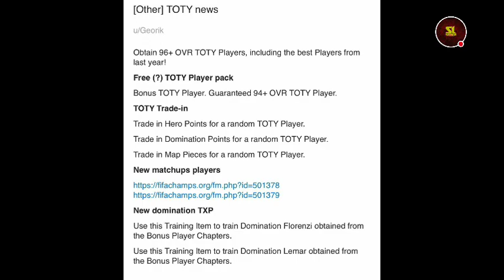¡¡PREDICCIONES 100% CONFIRMADAS + NUEVA INFORMACIÓN TOTY!!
SeiyaLibra FIFA MOBILE

                                   ==RED SOCIAL==

                    ==VIDEOS RECOMENDADOS AL 100%=

           **TRUCO PARA MBAPPE 90**

       **TRUCO PARA GANAR LOS TORNEOS SEMANALES**

               **COMO CALCULAR TU GRL**

     **APP PARA BUSCAR JUGADORES PARA CUALQUIER ICONO**